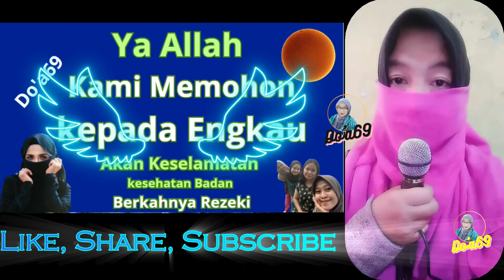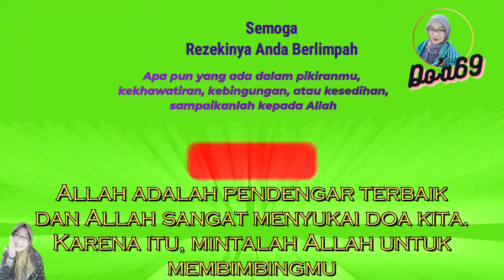Terungkap! Inilah Kisah Dan Alasan Nabi Adam Dikeluarkan dari surga